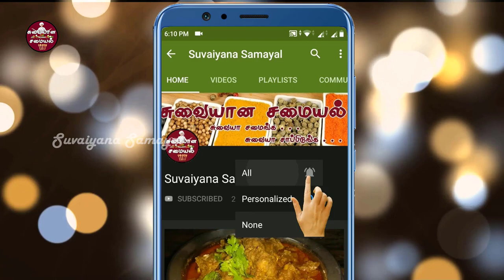jackfruit halwa | jackfruit halwa recipe in tamil | Suvaiyana Samayal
In this video we are going to make a halwa recipe with jackfruit.
Jack fruit Halwa is a sweet which just melts with a taste remaining in the mouth. Jack Fruit Halwa is a delicious Indian recipe served as a Dessert.

Palapazha halwa in tamil/jackfruit halwa recipe in tamil with english subtitles.jackfruit halwa recipe in tamil. Chakka Varatti Recipe | How to make Jackfruit Halwa.